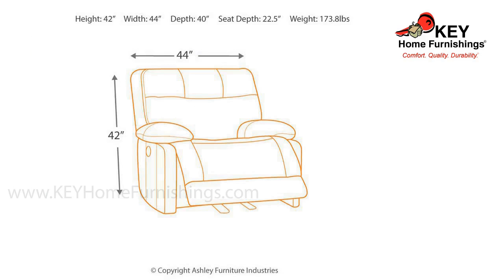Ashley Palladum Recliner U7260125 | KEY Home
Ashley Palladum Recliner at KEY Home!        Get details about the Ashley Palladum U7260125.